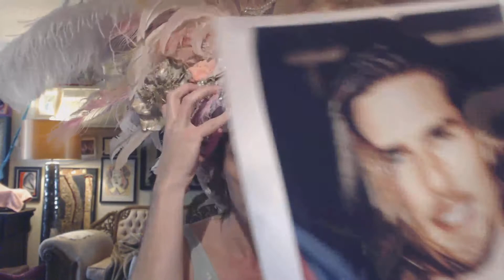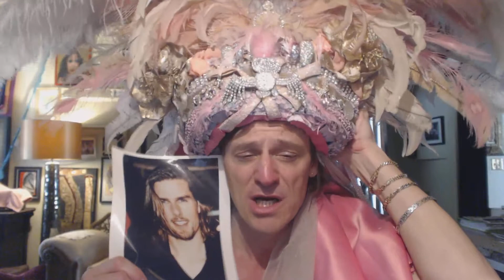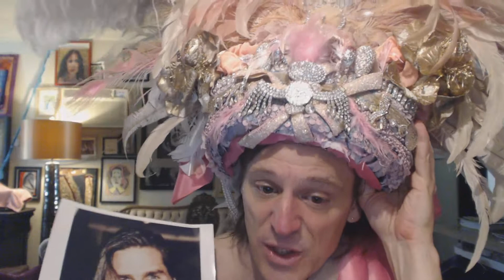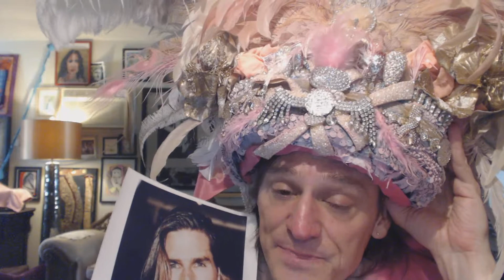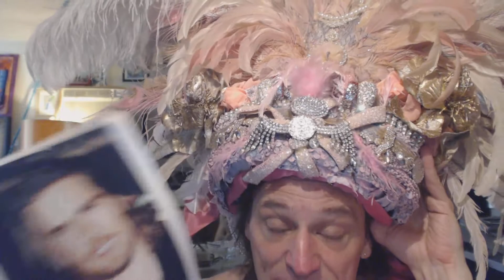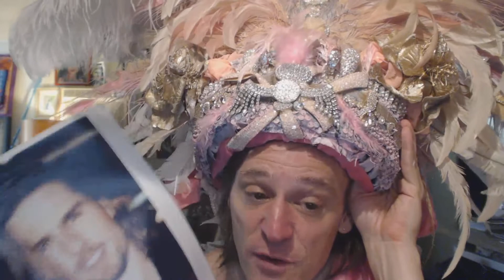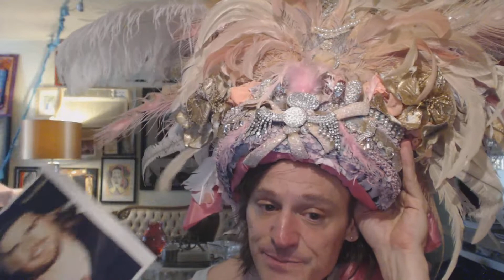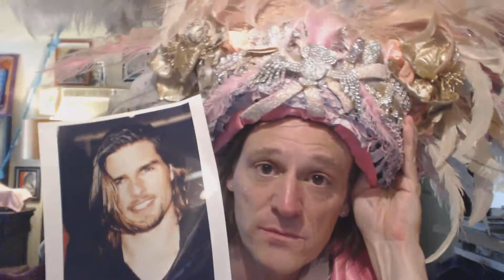Crazy Me For Tom Cruise One-Man Showcase COMING! Starring Tyler Lord Hamilton!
You must be age 21 years or older to view this video. While it has adult content contained in it, if you do not turn the social media off after know-ing this require-ment under law, that which you are be-ing educated about; well, we are not responsible for your lawless-ness or free-dom to do what you absolute-ly want to do devoid of ruler-ship, respect and caution.

You have been warned simply to abide by our determinant advice here-in. We thank you very much for the time it took to read this. Please take the best care in your own true self as you do what is right when no-body is looking (called integrity).

Social Alchemy Project Access Management, 2018.

Title:  Crazy Me For Tom Cruise One-Man Showcase COMING! Starring Tyler Lord Hamilton!